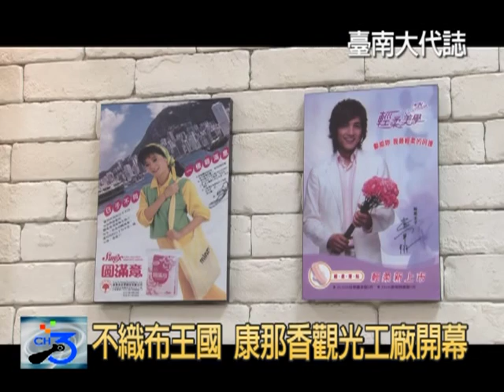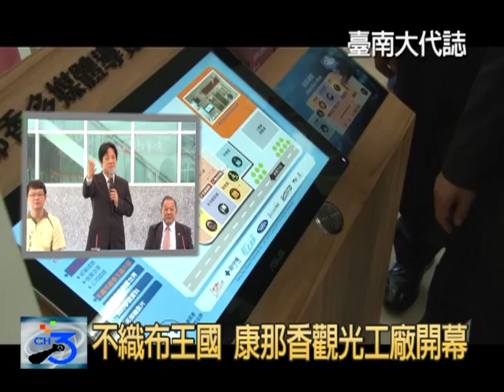全國第一座不織布觀光工廠開幕 康那香打造濱海新觀光據點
陪伴台灣女性走過40多年的康那香企業股份有限公司，在市府的輔導下通過經濟部觀光工廠認證，於7月8日成立觀光工廠，台南市長賴清德特別出席，除感謝董事長戴榮吉為濱海增添一個兼具觀光休閒的新據點外，對於該公司熱心公益、回饋鄉里的企業精神更給予高度肯定；在戴董事長的帶領下賴市長也當場體驗廠內多項互動設施，並呼籲民眾踴躍參觀。